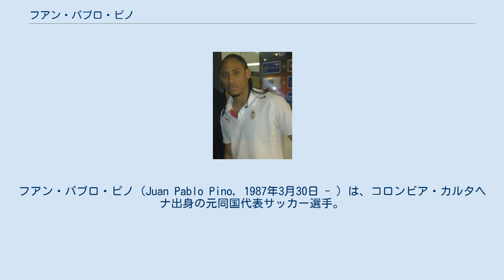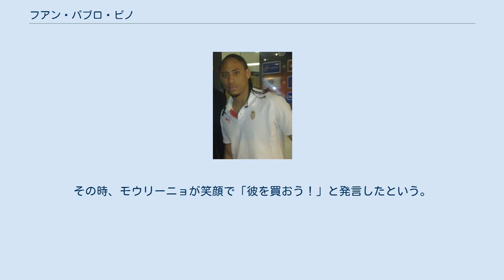フアン・パブロ・ピノ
ウニベルシタリオ・デポルテスの選手
フアン・パブロ・ピノ（Juan Pablo Pino, 1987年3月30日 - ）は、コロンビア・カルタヘナ出身の元同国代表サッカー選手。
ククタ・デポルティーボFC所属。
ポジションはウイング。
 コロンビアのクラブ、インデペンディエンテ・メデジンでプロ選手としてのキャリアをスタート。
2006年にはトゥーロン国際大会に出場した。
 その後、ウディネーゼ・カルチョとの移籍交渉が行われたが契約には至らず、2007年、4年契約でASモナコに移籍した。
2007年2月10日、パリ・サンジェルマンFC戦でリーグ・アンデビュー。
同年7月7日、FCポルトとの親善試合でモナコでの初得点を挙げている（試合は2-1でポルトの勝利）。
 2008年1月、出番を求めてシャルルロワSCにレンタルされるも、大怪我のため4試合の出場にとどまった。
2008-09シーズンよりモナコに復帰している。
 2009年、インテル・ミラノとの親善試合の後、ジョゼ・モウリーニョ監督は関心を抱きGKコーチ、DFイバン・コルドバとともにピノの下へと近づいて話している。
その時、モウリーニョが笑顔で「彼を買おう！」と発言したという。